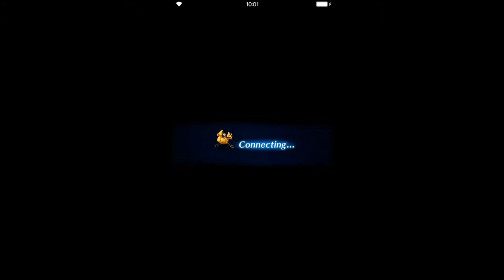FFBE: No Companion Trials - Elafikeras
This got powercreeped the moment it was released because of Barbi.